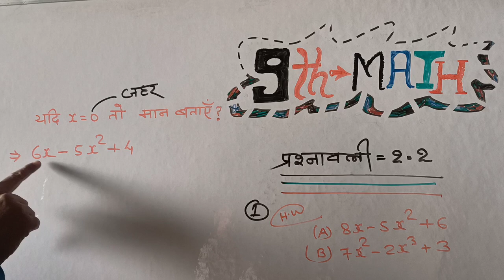हरेक वर्गों के लिए 6 से 10 तक(4)